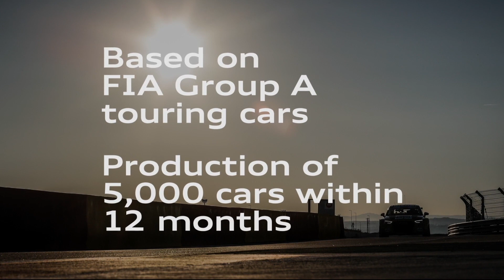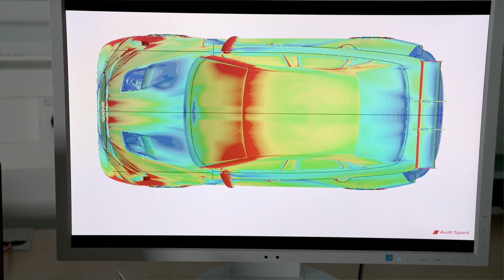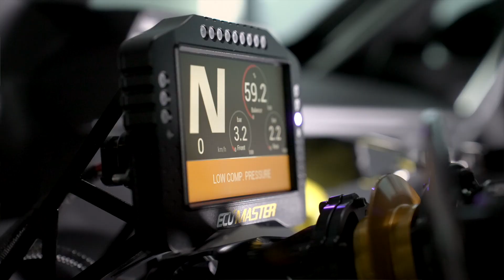2021 Audi RS3 LMS Racecar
The second generation of the Audi RS3 LMS presents itself with new developments in all areas that serve two goals: To make the near-production entry-level model an even better race car and to optimize customer benefits in all areas. Despite this, the model remains inexpensive to buy and maintain, offers an even higher level of safety and, with up to 250 kW (340 hp), provides ample driving pleasure.

New engine generation

In the new Audi RS3 LMS, the fourth generation of the two-liter four-cylinder engine called EA888 replaces the predecessor series. The engine block and cylinder head, crank drive, valve train, intake manifold, fuel injection and the new turbocharger remain absolutely standard in the race car. Only the valve cover breather with its oil separator differs from the standard component, as does the exhaust system. The adoption of the engine from volume production has proved highly successful in TCR racing. In many cases, Audi's power units already achieved tens of thousands of racing kilometers in the previous vehicle generation in the hands of the customers. The standard engine management system from Magneti Marelli specified by the regulations is new. It required a great deal of development work. The maps are programmed for specific manufacturers and stored with the promoters of the racing series.

Together with the standardized hardware, this guarantees transparency and equal opportunities for all manufacturers. Audi has optimized the cooling of the unit in the areas of coolant and charge air. The two water coolers, which are arranged horizontally one above the other, are now separate units mounted in silent blocks and therefore much less sensitive to vertical impacts, such as those that can occur when riding off the track on rough uneven ground.